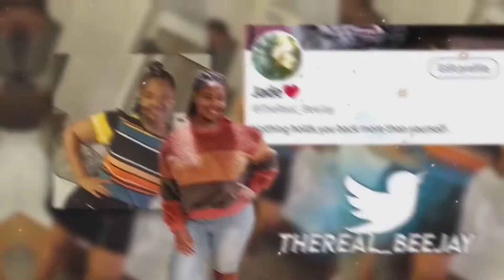FASHION NOVA haul | HILARIOUS REVENGE PRANK ON BROOKLYNN | GIVEAWAY WINNER + shoutouts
This video was super funny.
MAKE SURE YOU LEAVE YOUR RATINGS IN THE COMMENTS!

Tell us if you enjoyed this video and want to see more like it!

SUPER supportive and consistent, check them out!